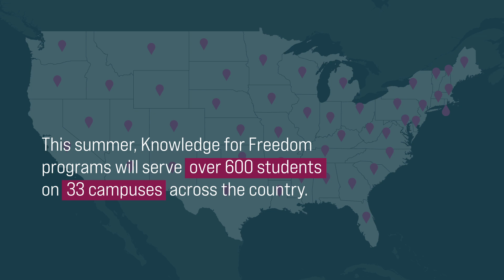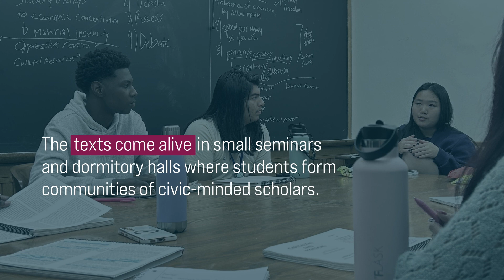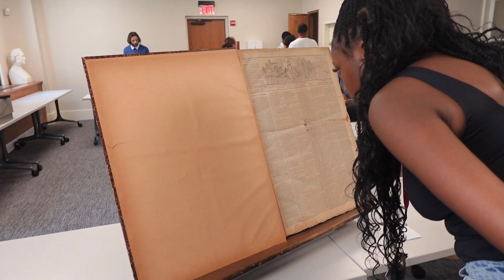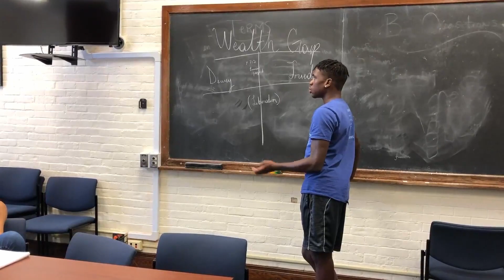Knowledge for Freedom: Mentorship, Scholarship, Friendship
Knowledge for Freedom (KFF) programs invite underserved high school students to study enduring works of literature and philosophy that raise deep questions about leading lives of purpose and civic responsibility. This video features KFF alumni sharing how this program influenced their lives.